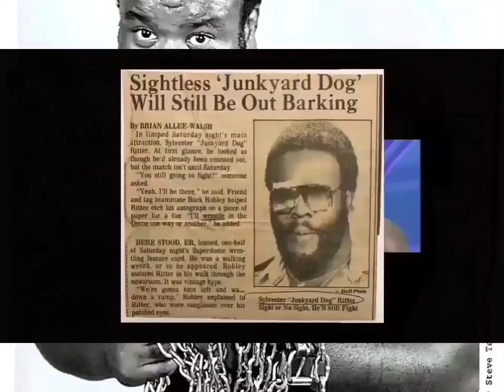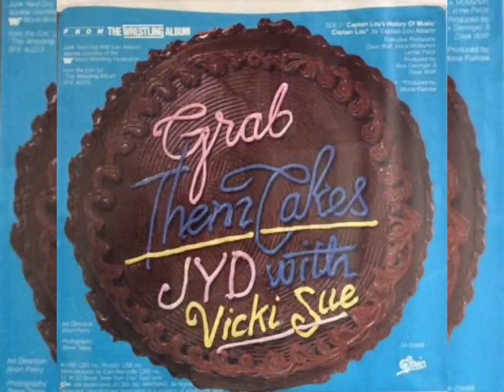JYD - Grab Them Cakes (Instrumental)(HQ 8D Arena Effects)(HD 3D Audio Surround Sound)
Well I started this dance, in my neighborhood
Now everybody's doing it, cause it feels so good
All you need is a partner, that knows how to move
And the rest Is real easy, just dig the groove
And when you get yourself started it's hard to stop
You just go for your partners you know what
And then ya' G-R-A-B-T-H-E-M-C-A-K-E-S
Aaaaaaaawwwww, grab them cakes(oooooowwwwwww, is that all you do)
Grab them cakes(and listen, I don't care what it takes)
Grab them cakes(oooooowwwwwww, it's feelin' when you do it to me)

Oooooowwwwwww, come on dog(ah yeah, hrhrhrhrhrrrrrrr, this is the dog
Talkin' to ya mamma, live in his shirt off livin' color)
Well you move to the left, and you move to the right
Then you squeeze your partner with all your might
And then you let your man loose(let him loose)
Then you turn him on out(hhmmm,hhmmm)
Then you do your thing(do it,do it, yeah)
And just scream and shout
And then ya' G-R-A-B-T-H-E-M-C-A-K-E-S, aaaaaaaawwwww, grab them
Cakes(oooooowwwwwww, is that all you do)
Grab them cakes(hey, we don't care what it takes)
Grab them cakes(oooooowwwwwww, that feelin' when you do it to me)
Grab them cakes, ah yeah(come on dog, now oooooooohhhhhhh)
All now ya sound a little bit like the Wolf man again
Ah but this is the dog baby, 310 pounds of nothing but twist en steel
And a little bit of sex appeal baby(ah yes)
HrHrHrrrrrrr, I'm barking at the
Wolves(hhhhhhhmmmmmmmmmm,yeah,yeah,yeah,woooo ow)con't.
Get that left leg going, then your right one
You got it,you got it, you got it, you got it,you got it,you got it
Grab them cakes(ah, he don't care what it takes)
Grab them cakes(ooooooowwwwww, I love that feelin' when you do it to me)
Just grab them cakes(all the kids are gone, all the kids are gone)
Grab them cakes(do it, do it, do it, do it, do it,)
Grab them cakes(I love that feelin' when you do it to me)
Grab them cakes(Get it together, Get it together baby)
Grab them cakes, all the way from New York City(do it, do it, do it, do
It, do it,)
Grab them cakes, said so nice, you had to make it twice

Produced By: Rick Derringer & David Wolff